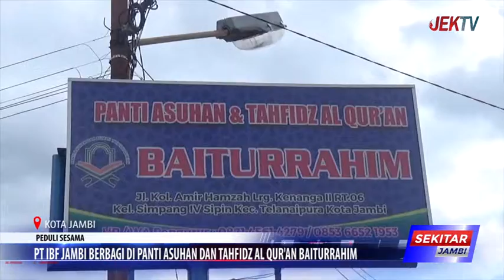PT IBF JAMBI BERBAGI DI PANTI ASUHAN DAN TAHFIDZ AL QUR'AN BAITURRAHIM